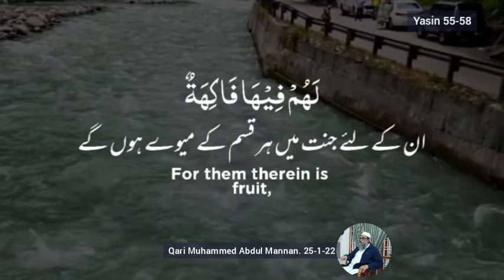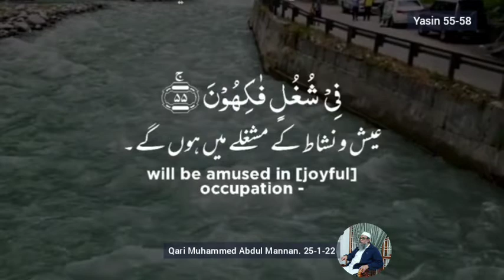Suratul Yaseen Ayat 55-58 with Urdu and English - Qari Muhammed Abdul Mannan, Hyderabad, India